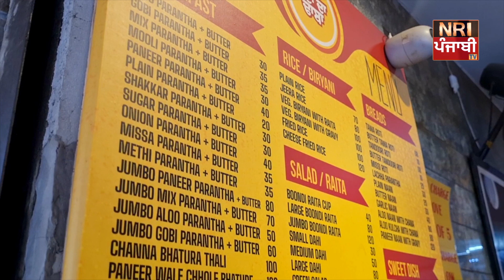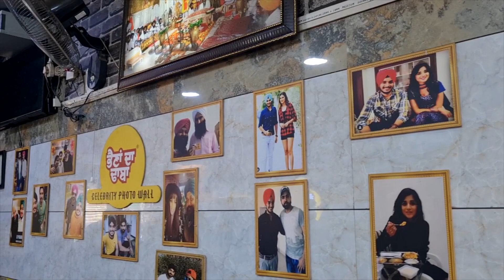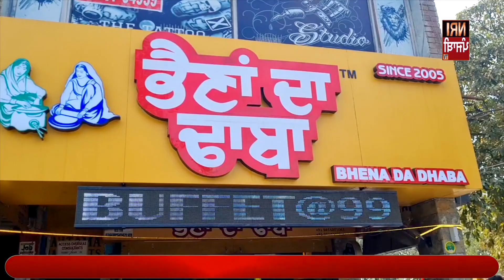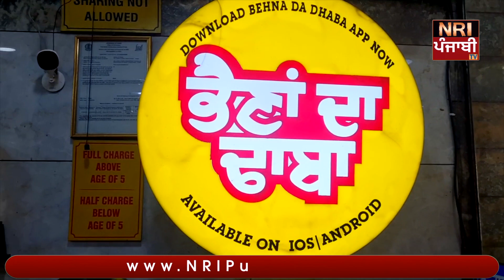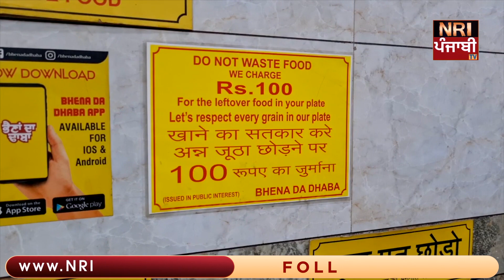ਭੈਣਾਂ ਦੇ ਢਾਬੇ ਨੇ ਫੇਲ ਕੀਤੇ ਫਾਈਵ ਸਟਾਰ ਹੋਟਲ Bhaina Da Dhaba | Punjabi Interviews | nripunjabitv